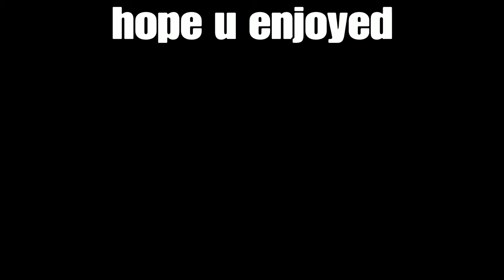For honor (sholin montage) read description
I have to be honest this might be my favorite one ive made